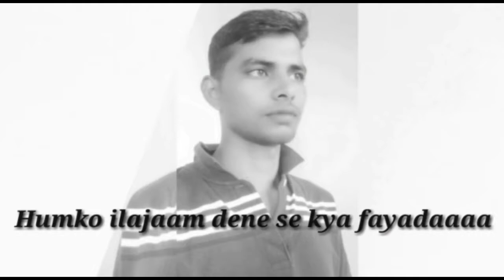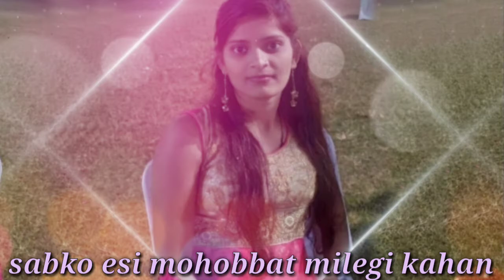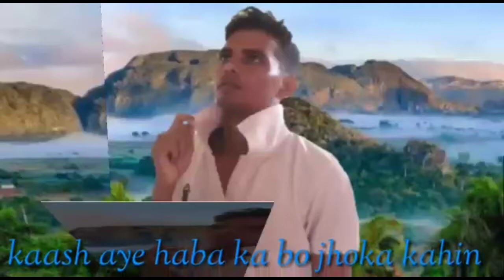Baby Bewafa 7898657173 (Santosh Rajpoot )